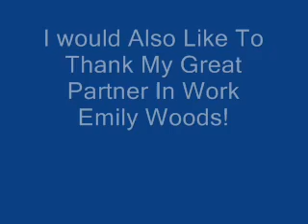War Genre by Faith D